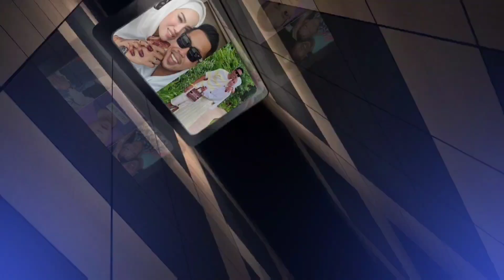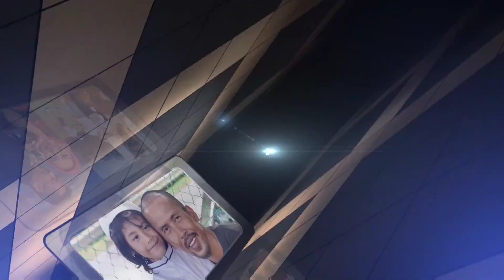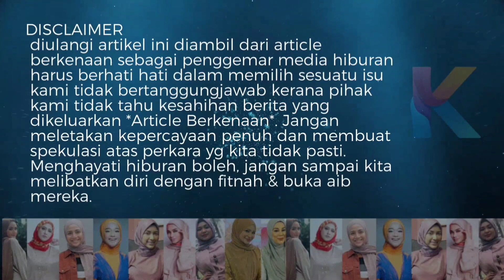Matin Cium Gomol Watie! Shuib Macam Jeles Je! Ini Shuib Lakukan Mengejutkan!